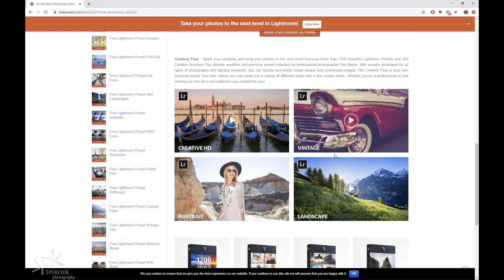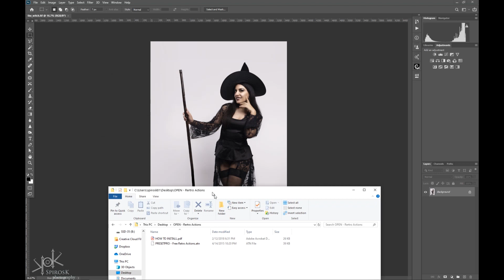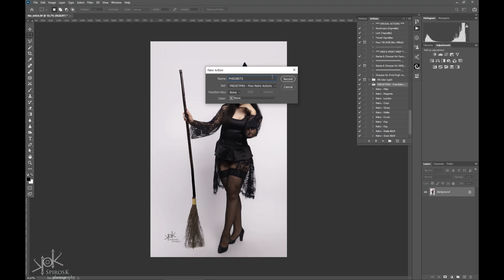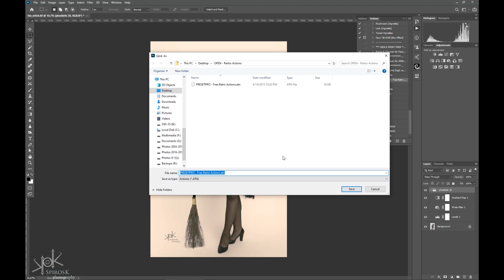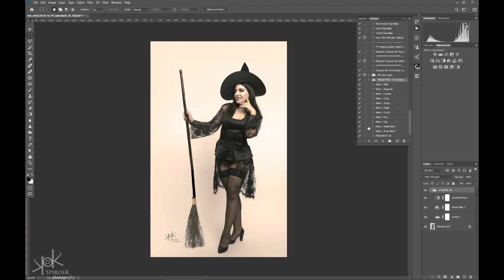Actions (Φόρτωμα, Χρήση, Δημιουργία, Αποθήκευση): SpirosK's PhEdiBits S2E9 (#30)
Actions (Δράσεις) στο Photoshop:
* Πώς τις χρησιμοποιούμε;
* Πώς τις αποθηκεύουμε;
* Πώς τις φορτώνουμε;
* Πώς τις δημιουργούμε;
Ολες οι απαντήσεις εδώ!  Αν έχετε ακόμα περισσότερες απορίες μη διστάσετε να ρωτήσετε στα σχόλια! Ομοίως, αν υπάρχει κάτι συγκεκριμένο που θα θέλατε να δείτε στο μέλλον.